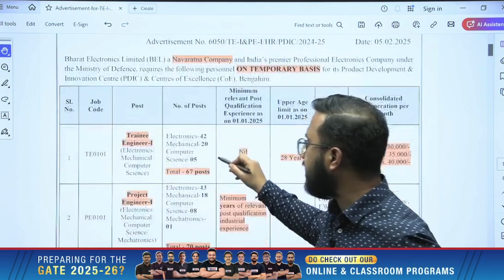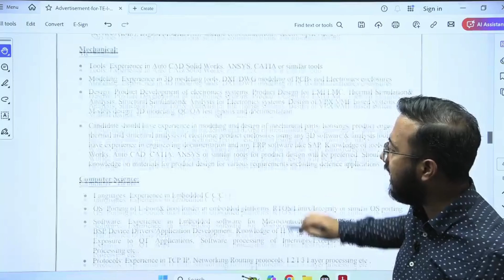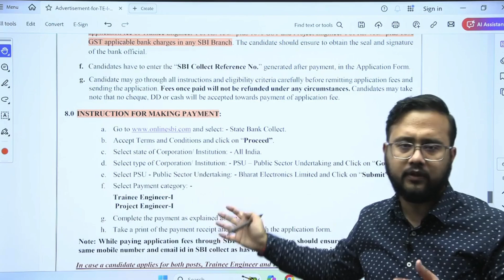BEL Recruitment 2025 | BEL Product & Trainee Engineer Vacancy | Navaratna Company 2025 | Atul Negi